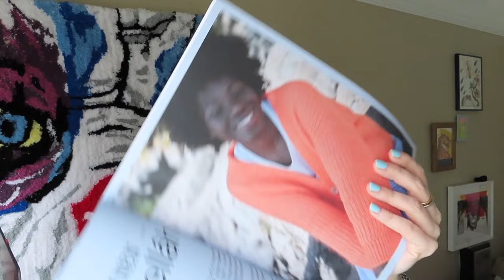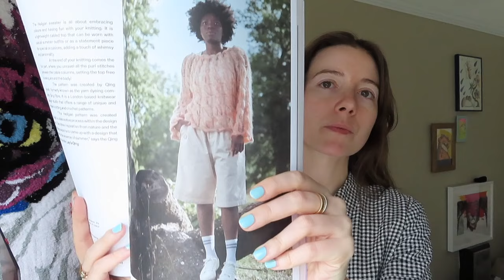Knit Chat - Bay Area Yarn Crawl, WIPs, Checkerboard Shawl Pattern